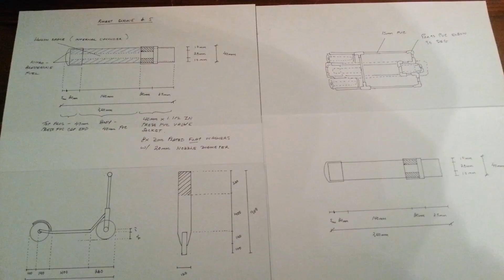ROCKET SCOOTER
Our Dual-Exhaust Rocket-Powered Scooter, fueled on Nitro-blastercine.

WARNING:

Rockets are NOT toys, they can cause harm to yourself and others. We do not take responsibility for misuse of this video and any harm caused by our products.